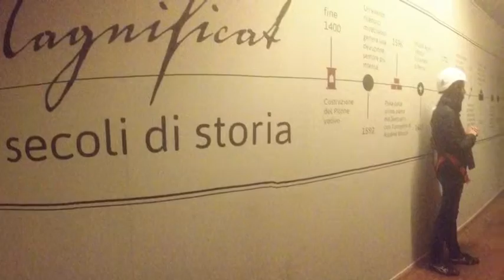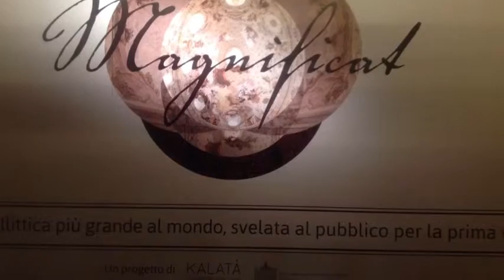Magnificat a Vicoforte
Un piccolo sguardo sulla cupola ellittica più grande al mondo
Song: Strong - Sonna Rele